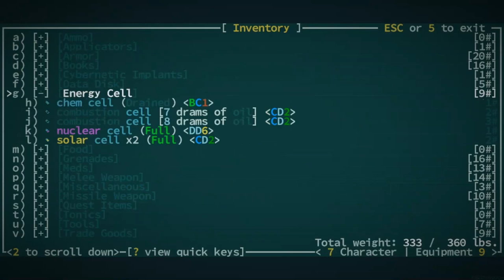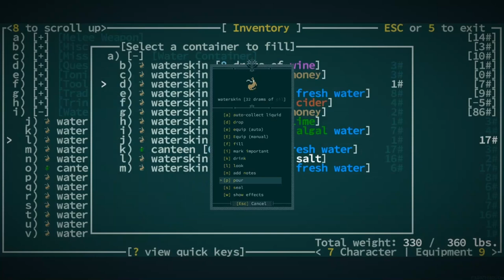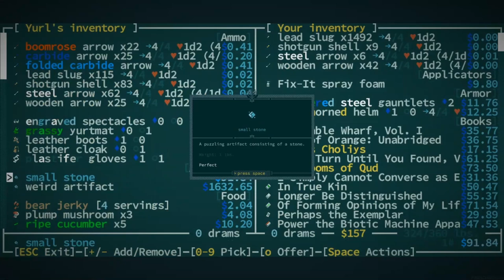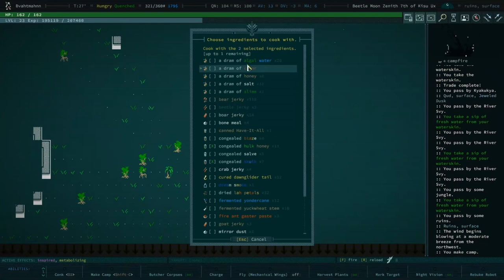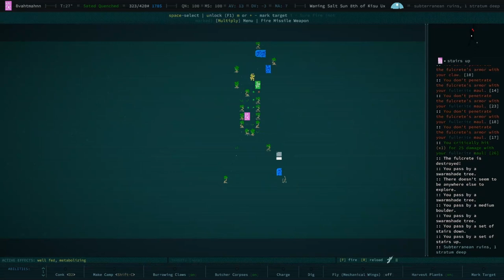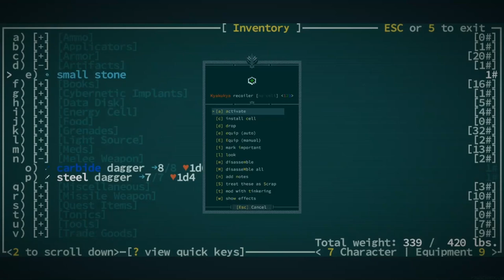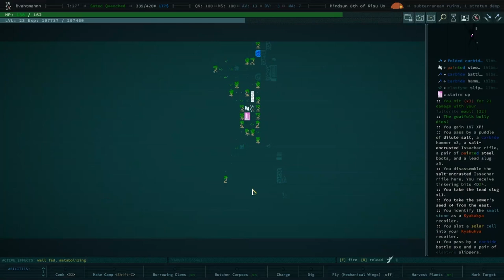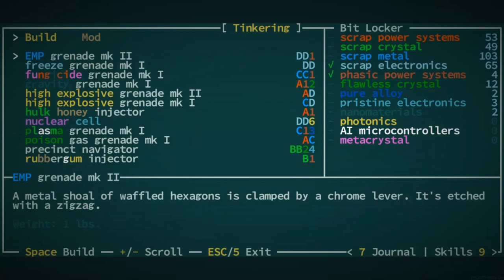Poggy Pollywogs - Qud Buds - Gaelen